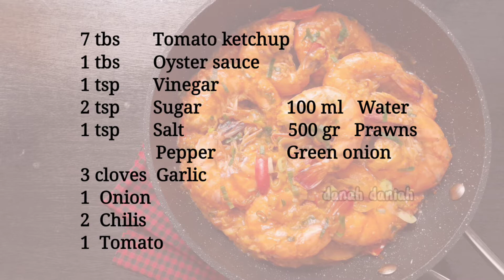RESEP MUDAH UDANG ASAM MANIS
UDANG ASAM MANIS

SAUS :
7 sdm Saus tomat
1 sdm Saus tiram
1 sdt Cuka
2 sdt Gula pasir
1 sdt Garam
Merica

3 siung Bawang putih
1 buah Bawang bombay
2 buah Cabe
1 buah Tomat
100 ml Air
Udang
Daun bawang